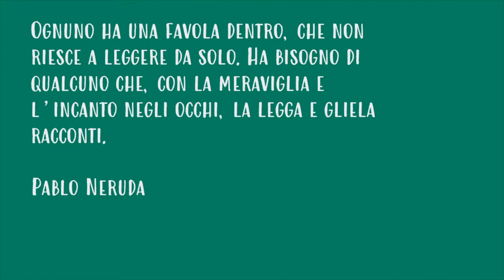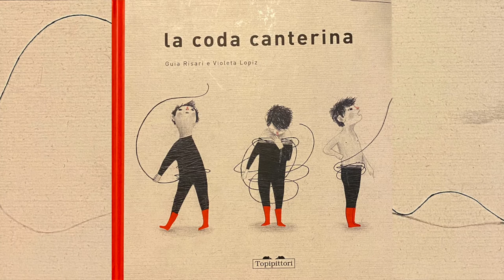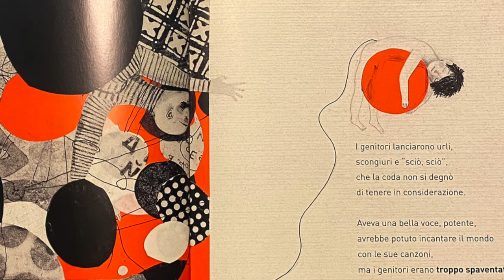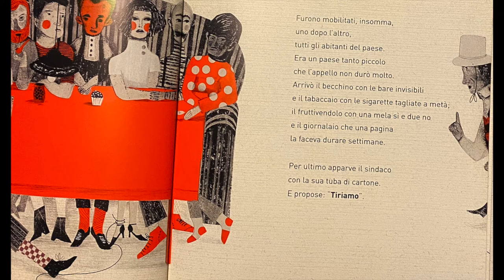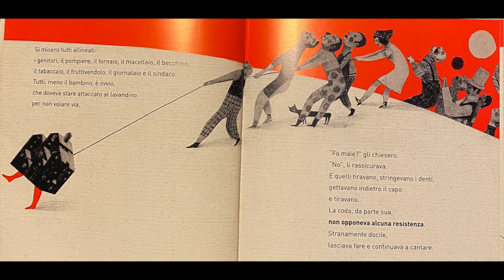La coda canterina - Risari, Lopiz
Progetto "Letture ad alta voce prIMA di dormire" promosso dall'associazione IMAvol